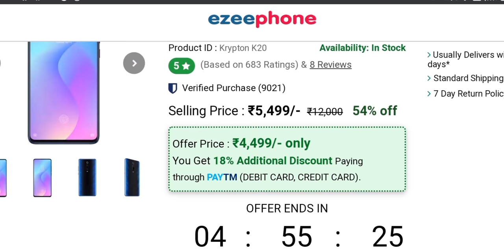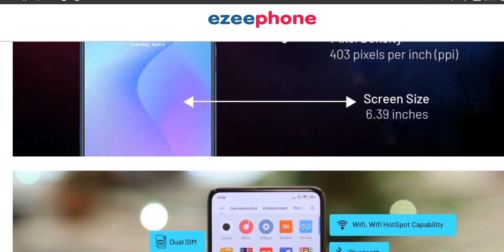This Smartphone Is Best Under Rs.5000 | 6GB Ram,128Gb Storage,64mp Camera,5000mah Battery | INSANE!!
Friends  In This Video I Will Tell You Some Information About Krypton Smartphone Company.